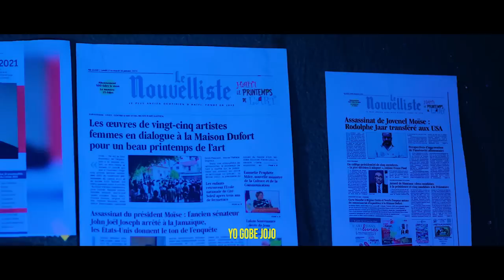MARTINE MOÏSE PA VIN POU LAPÈ,ZIZIRIT PIRED ASASEN YO NAN KOURI.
InfoBertho MARTINE MOÏSE PA VIN POU LAPÈ,ZIZIRIT PIRED ASASEN YO NAN KOURI.